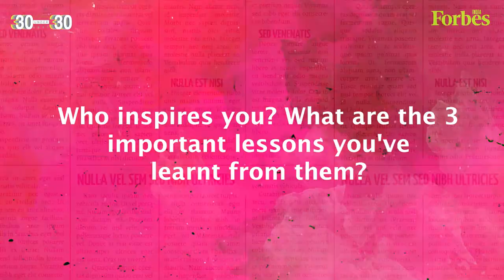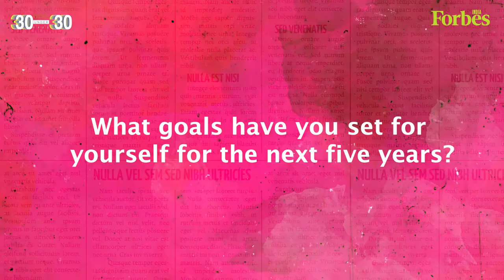Be disciplined and never give up: Lakshya Sen | 30 Under 30 2022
2021 was a phenomenal year for 20-year-old Lakshya Sen and for Indian badminton canvas. he became the youngest Indian to qualify for the BWF World Tour Finals, a sparring ground for the top eight shuttlers for the year; he followed it up with a bronze at the prestigious BWF World Championships, emulating mentor and legend Prakash Padukone. In this conversation for ForbesIndia30U30, Sen reveals the three important lessons he learned from his mentor.